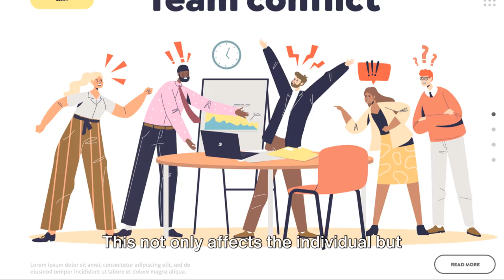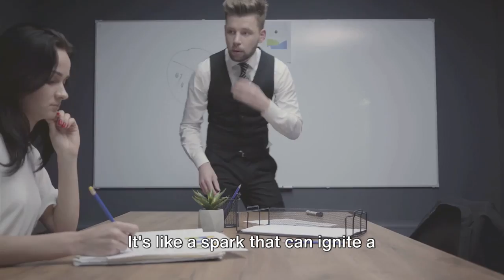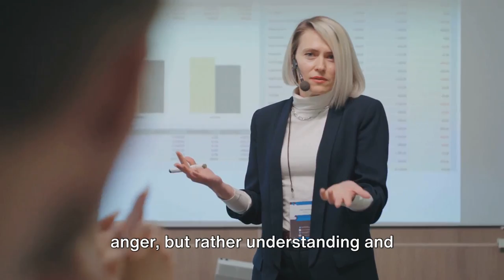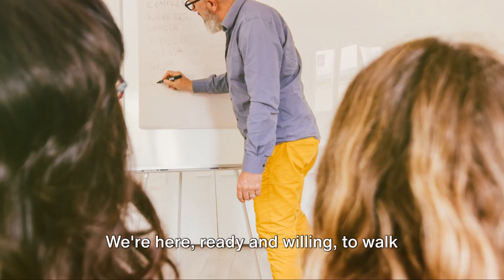ANGER & YOUR CAREER: THE UNSEEN IMPACT